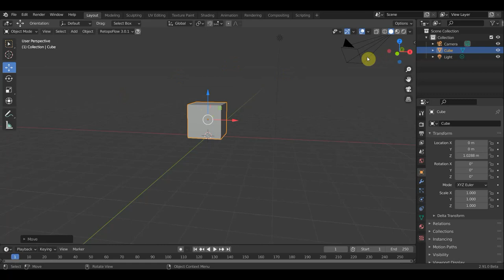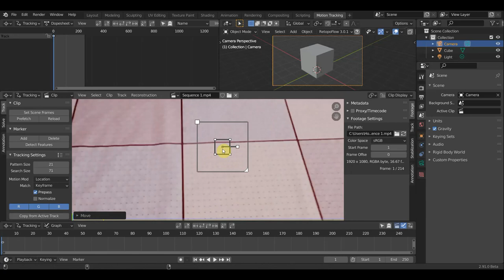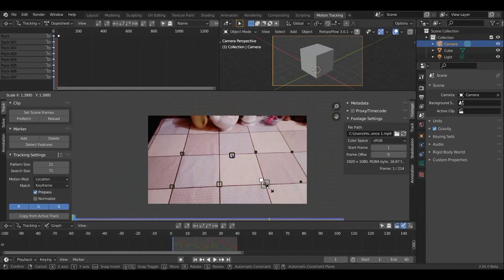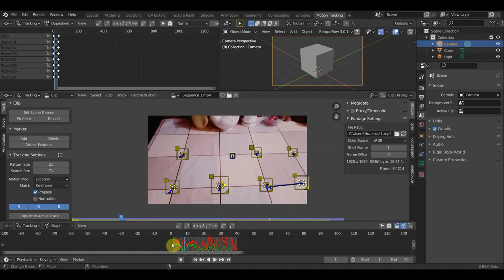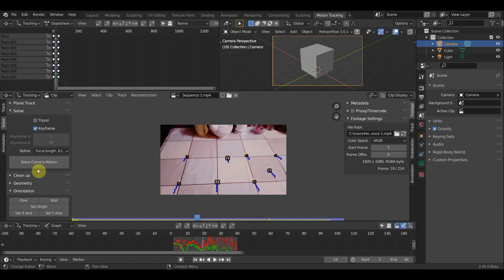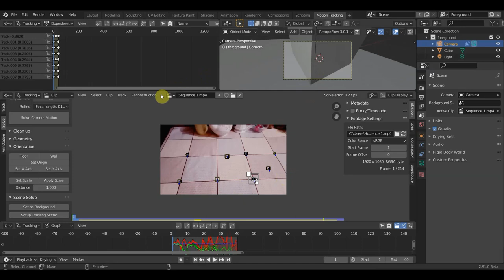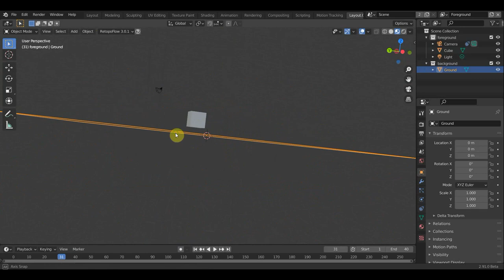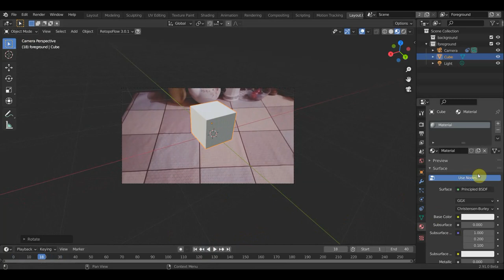BLENDER 2.91 motion tracking отслеживание движения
Пробую новую информацию